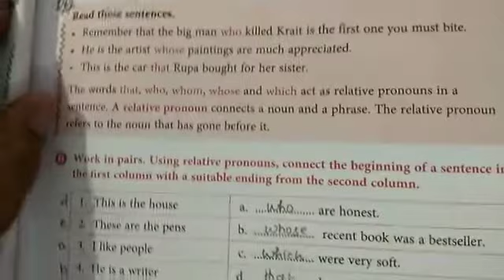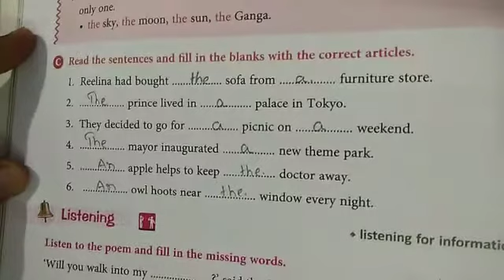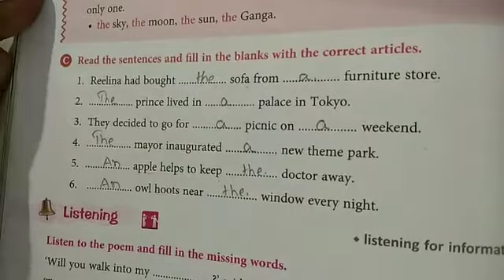Class 5 English Lesson 2 Part 3